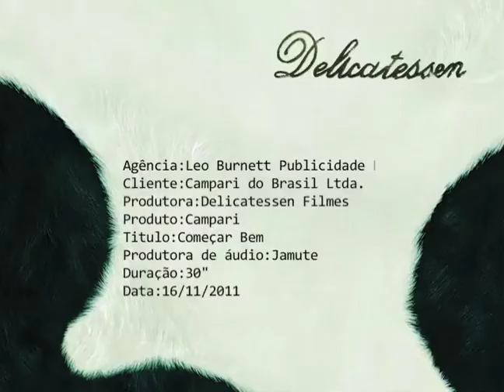Campari - Comenzar Bien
Anunciante: Campari
Agencia: Leo Burnett Publicidade
Productora: Delicatessen